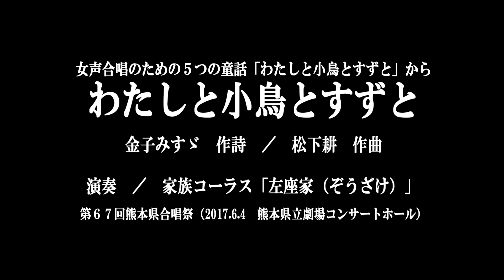わたしと小鳥とすずと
女声合唱のための５つの童話「わたしと小鳥とすずと」から
わたしと小鳥とすずと（金子みすゞ　詩／松下耕　曲）
演奏：家族コーラス「左座家（ぞうざけ）」
第６７回熊本県合唱祭（2017.6.4 熊本県立劇場コンサートホール）